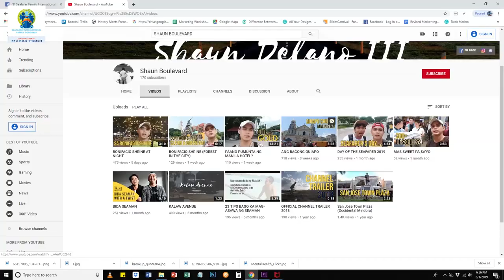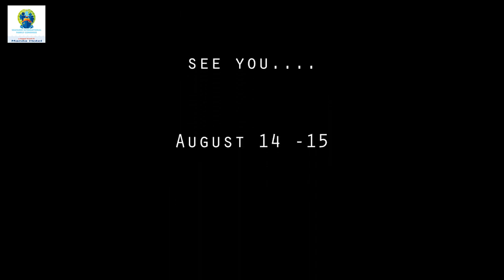EVENT NG MGA SEAMAN TO!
Sorry Mabilisang edit lang

SFIC LINKS

kung meron kayong gustong ipadalah..

if nabasa mo to comment 😆 :)